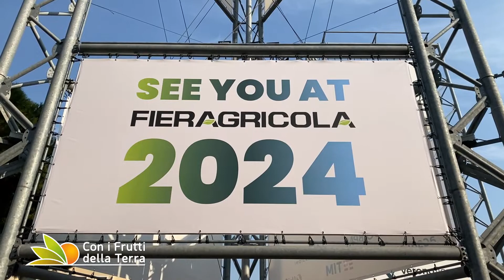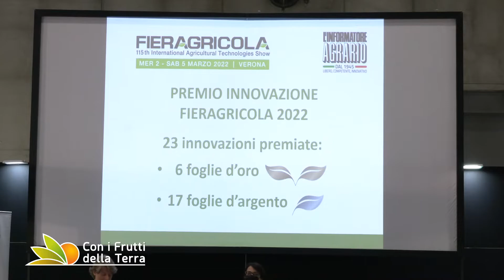Fieragricola 2022: si guarda al futuro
Dieci padiglioni, oltre 500 espositori e un fitto calendario di  convegni, workshop e prove dinamiche. Sono i numeri della 115° edizione di Fieragricola che, dopo l'emergenza Covid che ha costretto gli organizzatori a spostare l'evento da gennaio a marzo, è tornata a Verona. Sostenibilità e digitale le parole d'ordine trasversali a tutti i settori come dimostrano le Foglie d'oro e d'argento consenate nella 4° edizione del Premio Innovazione.

Fieragricola è stat però anche l'occasione per fare il punto sul mercato delle macchine agricole e la situazione internazionale.